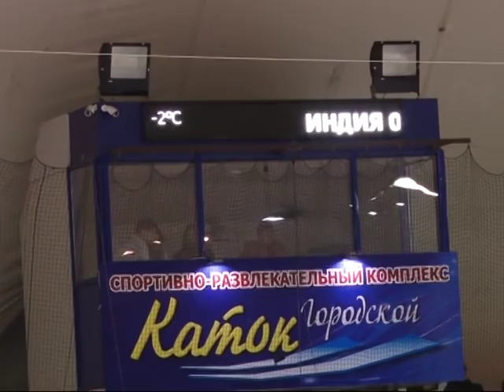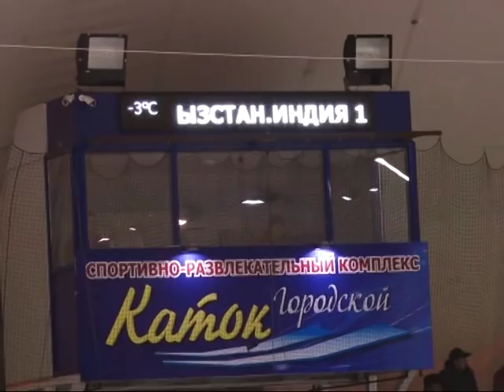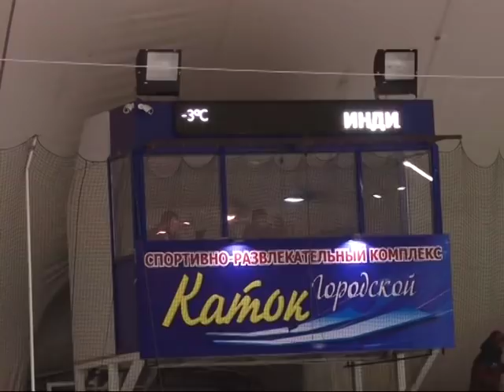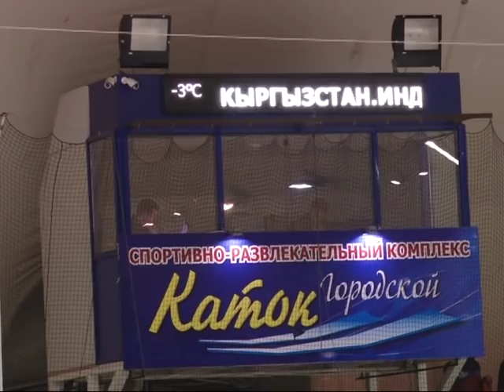Кубок вызова Азии по хоккею: Кыргызстан 6:2 Индия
Сборная команда Кыргызстана по хоккею обыграла Индию во втором мачте, забив шесть шайб и пропустив только две.